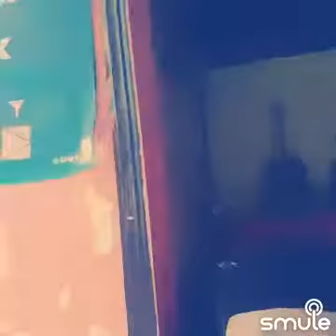Engkaulah takdirku-jenggot naga